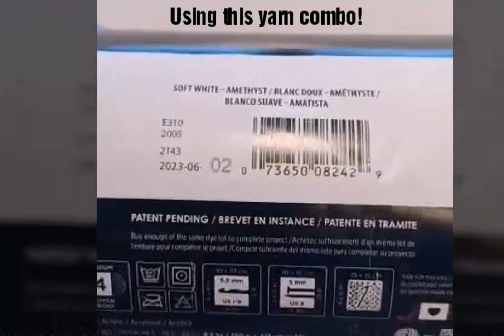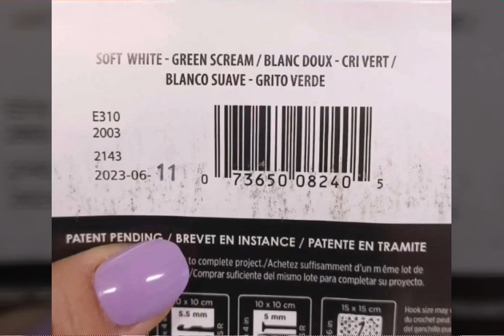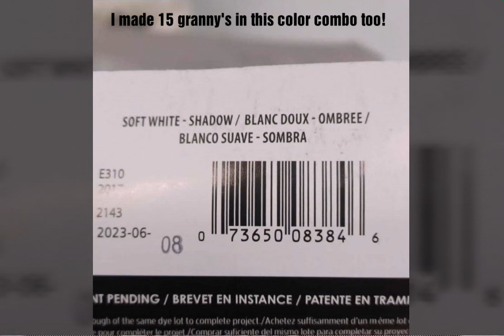Crochet Red Heart Granny Square Yarn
Hi everyone, welcome to/back to my channel where I show you How to Crochet the Red Heart Granny Square All in One No Color Switchin' Keep on Stitchin' Method, that works every time! It will work for you too, with the right tension of course.  I consider myself a tighter crocheter so I need to share that fact first and foremost.  I know there's a lot of hype out there that this yarn does NOT work.  Well, I'm here to tell you, YES it does work! I had to tweek the written pattern a bit and created some non-traditional steps, but it has and continues to work for me with every skein!  I would love to hear your thoughts after trying my method, so please comment and share your experience with us. Especially if you want to see my upcoming tutorial on how I make a granny square coat out of these grannies.  I have several more skeins to finish!  I appreciate everyone's support and patience.  Together, let's continue to crochet it forward!